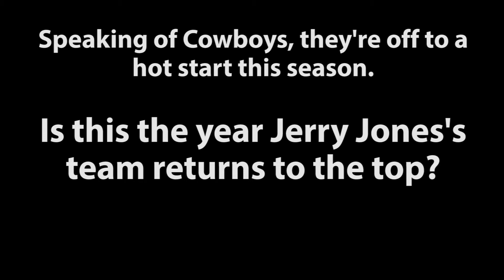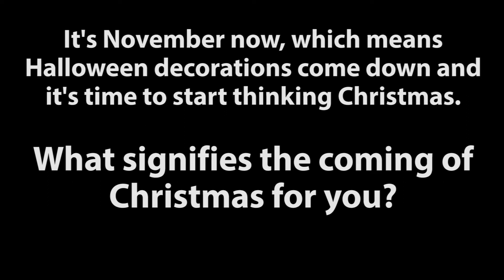5 on 5: Griz QB Jordan Johnson talks NFL front-runners, NBA and Christmas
Senior Montana Grizzly quarterback Jordan Johnson takes a break from practice to dish on the hottest topics in the sporting news cycle in the Missoulian's monthly 5 on 5 Sunday series.